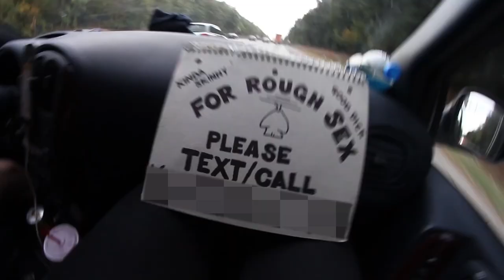Misgiver - God's Acre